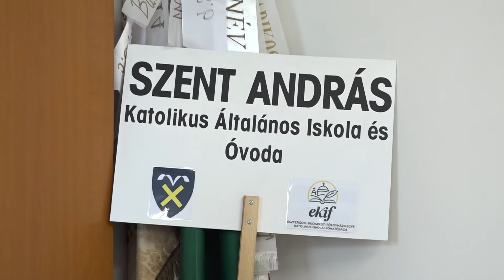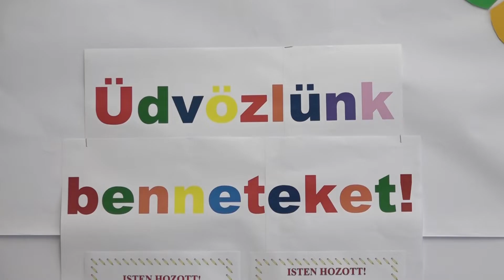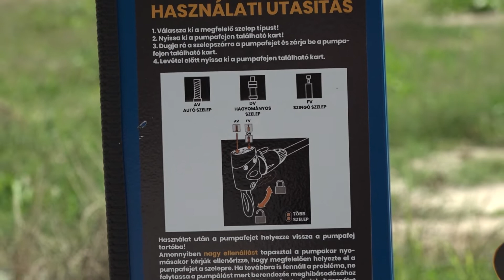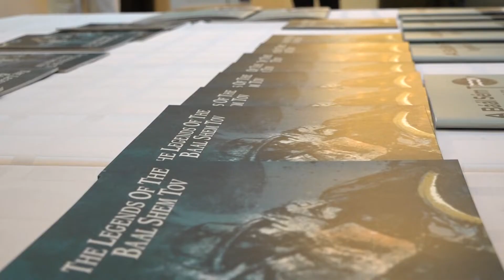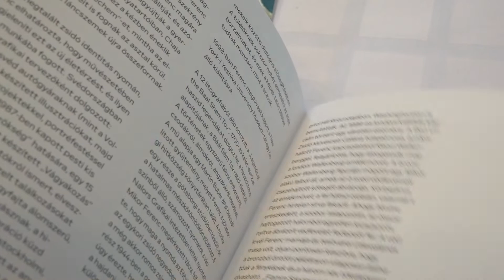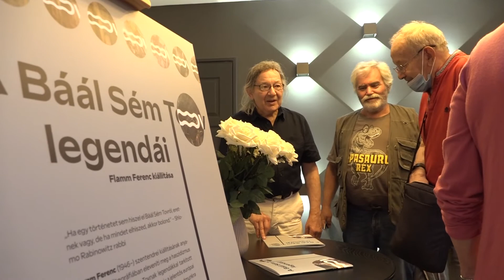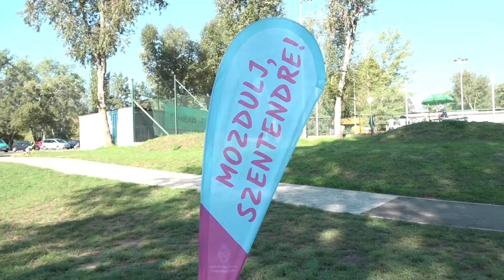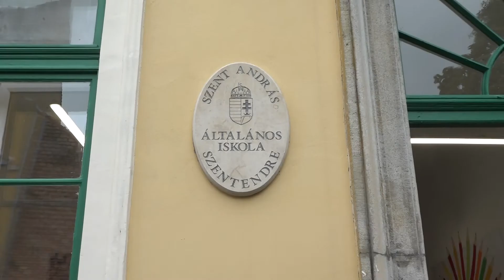Szentendre MA / TV Szentendre / 2022.09.06.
Szent András Katolikus Általános Iskola – A 30 éve fennálló intézményben egy átfogó felújítás kezdődött el nyáron
Fejlesztés – Két kerékpáros szervizoszlopot telepítettek a Lupa-tó melletti kerékpáros pihenőnél és a Postás strandnál
Báál Sém Tov legendája - A zsidó identitásnak állít emléket Flamm Ferenc kiállítása
Mozdulj, Szentendre! - A hagyományokhoz híven, múlt hétvégén is ingyen mozoghattak az érdeklődők